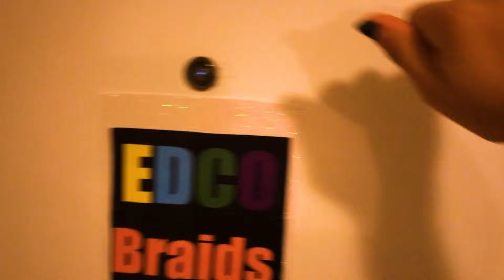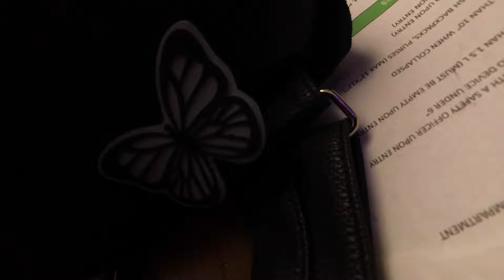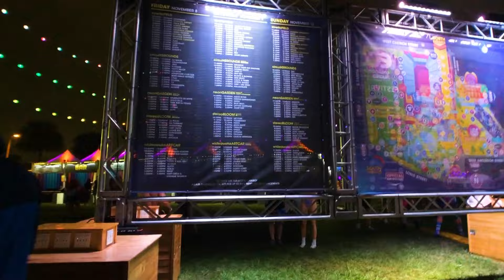EDC Orlando 2019 | Day 1 (Extended / Uncut Vlog)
EDC Orlando 2019 Friday, Day 1 was a disaster! I missed basically the whole first day LOL. ⚡️🌼